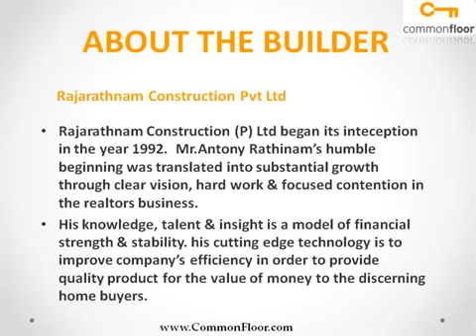RC Wood Side Chennai